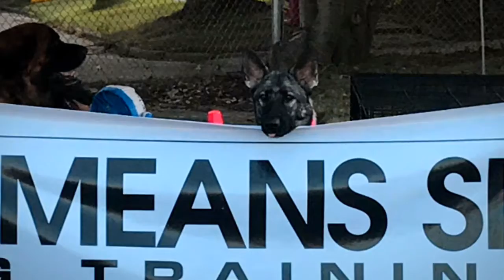Sit Means Sit Mahoning and Steel Valley at Columbiana County Fair 2017